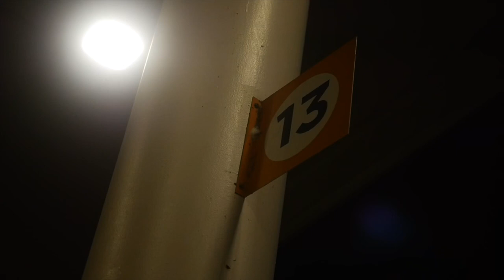“James Harden” single produced by FamleegottaCook